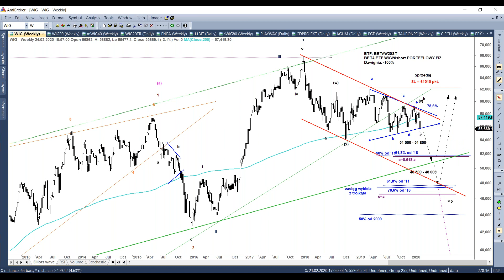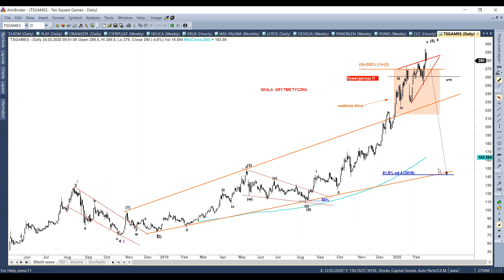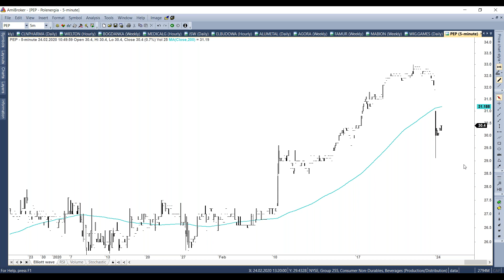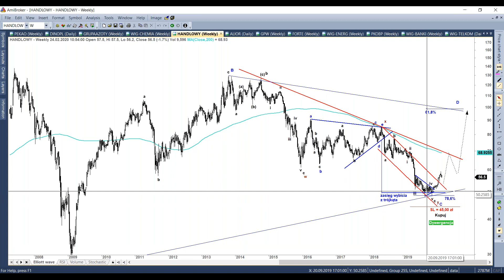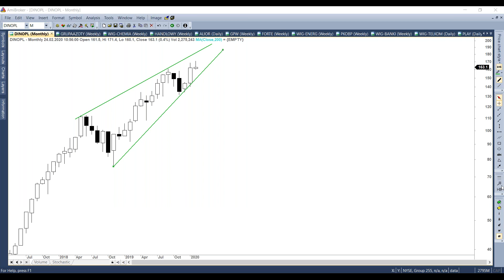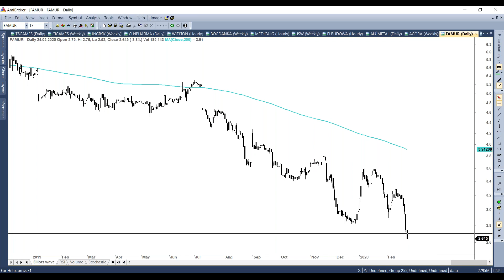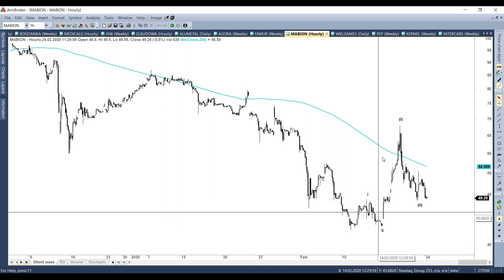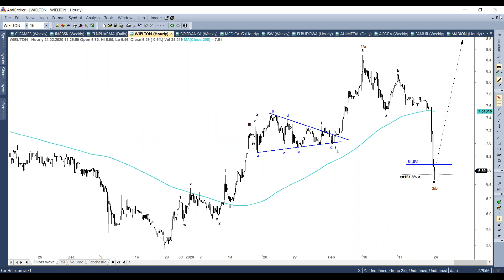Tydzień na GPW - 24.02.2020